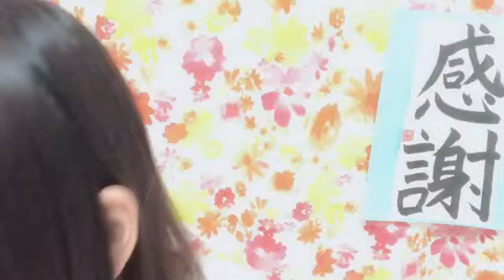瀧脇笙古さん（＝LOVE）祝ゲストMC出演決定(11/25横浜DeNAベイスターズファンフェスティバル2023) SHOWROOM 2023年10月25日22時00分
瀧脇笙古さん（＝LOVE、
イコラブ、イコールラブ）
SHOWROOM 配信